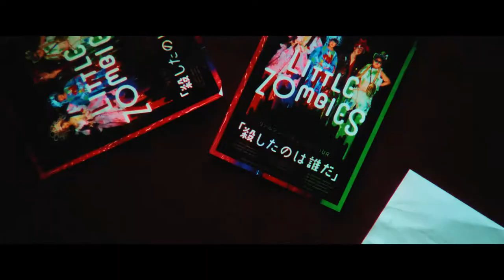予告編『ウィーアーリトルゾンビーズ』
6月14日（金）より、全国公開
映画『ウィーアーリトルゾンビーズ』（『WE ARE LITTLE ZOMBIES』）
監督：長久允
キャスト：二宮慶多、中島セナ、水野哲志、奥村門土、佐々木蔵之介、永瀬正敏

【ストーリー】
両親が死んだ。悲しいはずなのに泣けなかった、4人の13歳。
彼らはとびきりのバンドを組むと決めた。こころを取り戻すためにー

出会いは偶然だった。よく晴れたある日、火葬場で出会った4人。
ヒカリ、イシ、タケムラ、イクコ。 みんな、両親を亡くしたばかりだった。
ヒカリの両親はバス事故で事故死、イシの親はガス爆発で焼死、
タケムラの親は借金苦で自殺、イクコの親は変質者に殺された。
なのにこれっぽっちも泣けなかった。まるで感情がないゾンビみたいに。

 「つーか私たちゾンビだし、何やったっていいんだよね」
夢も未来も歩く気力もなくなった小さなゾンビたちは
ゴミ捨て場の片隅に集まって、バンドを結成する。
その名も、“LITTLE ZOMBIES”。
やがて社会現象になったバンドは、予想もしない運命に翻弄されていく。

嵐のような日々を超えて、旅のエンディングで4人が見つけたものとはー

2017年、タランティーノ（『キル・ビル』）やデイミアン・チャゼル（『ラ・ラ・ランド』）といった フィルムメーカーを生んだ地、サンダンス映画祭で グランプリ（ショートフィルム部門）を獲得した監督・長久允。そんな新時代の才能、待望の長編デビュー作がついに解禁。早くも本年度のサンダンス映画祭、ベルリン国際映画祭で二冠受賞。 その話題は世界各国へ飛び火し、フランスやアジア圏をはじめとする国々で、新人監督としては異例のスピードでの公開も決定。 まさに、世界を席巻中の本作が、いよいよ日本へ上陸する！

キャストに『そして父になる』にて福山雅治の息子役を演じた二宮慶多。 テレビCMや『クソ野郎と美しき世界』での好演も記憶に新しい中島セナ。 ドラマ『嘘の戦争』の水野哲志。天才似顔絵師としても話題の奥村門土。 4人の新しい才能の発掘。また、佐々木蔵之介、永瀬正敏などの名優たちも、監督の才能に共感し大集結。

懐かしくも新しいバンド“LITTLE ZOMBIES”の音楽はLOVE SPREAD。 創造性豊かな衣装はwrittenafterwardsの山縣良和。ヘアメイクに加茂克也。 美術セットデザインはアーティストユニット・magma。

配給：日活